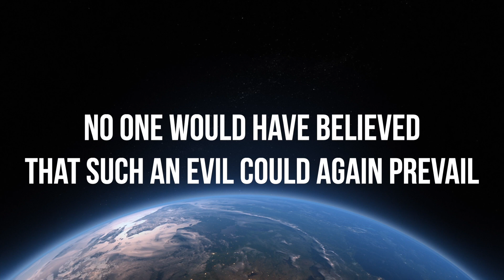(INTRO) Skit Going for Gold - Lyric Video